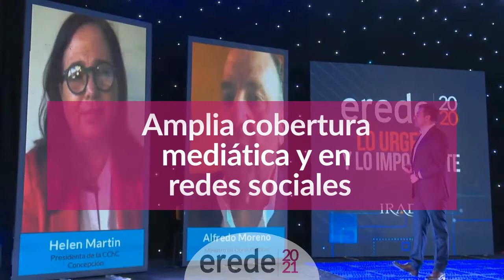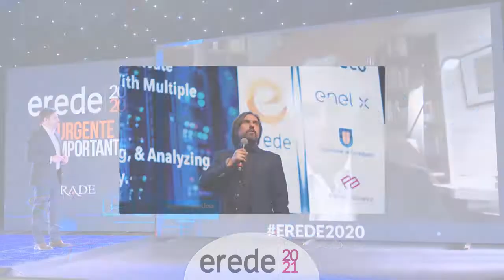Erede 2021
Video promocional de EREDE 2021